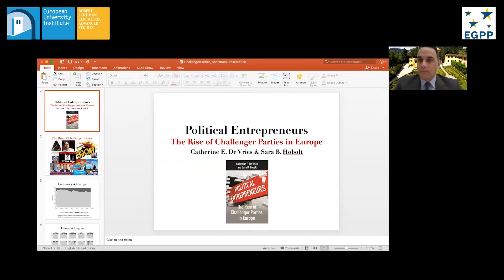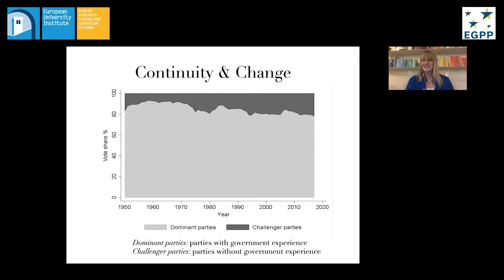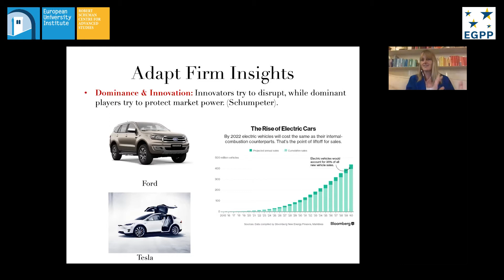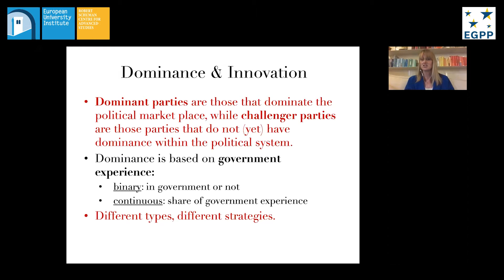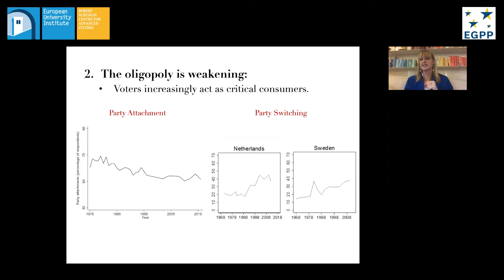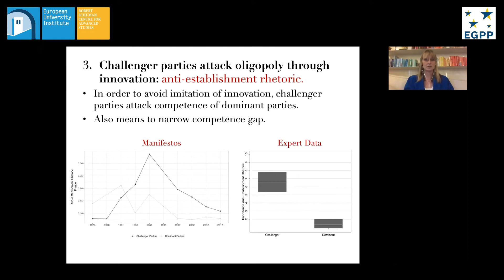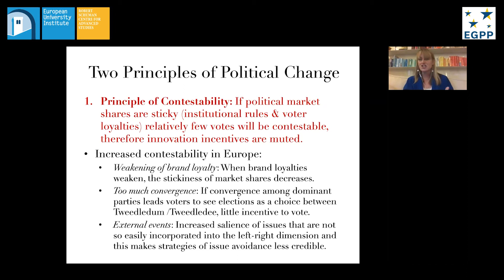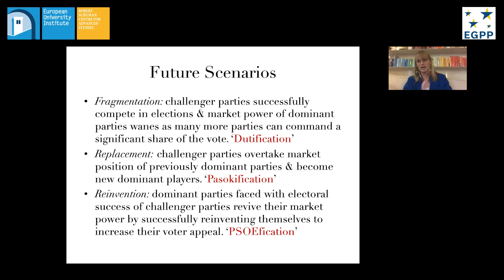Political Entrepreneurs: The Rise of Challenger Parties in Europe | Catherine De Vries & Sara Hobolt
A Book Presentation organised in the framework of the European Governance & Politics Programme Seminar Series.
Challenger parties are on the rise in Europe, exemplified by the likes of Podemos in Spain, the National Rally in France, the Alternative for Germany, or the Brexit Party in Great Britain. Like disruptive entrepreneurs, these parties offer new policies and defy the dominance of established party brands. In the face of these challenges and a more volatile electorate, mainstream parties are losing their grip on power. In their recent book, Catherine De Vries and Sara Hobolt explore why some challenger parties are so successful and what mainstream parties can do to confront these political entrepreneurs. Drawing analogies with how firms compete, De Vries and Hobolt demonstrate that political change is as much about the ability of challenger parties to innovate as it is about the inability of dominant parties to respond.